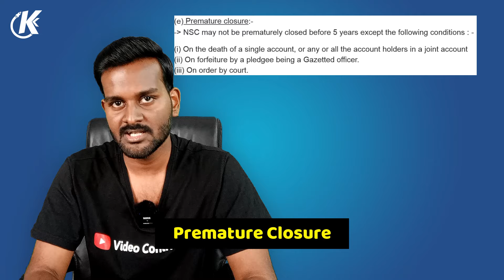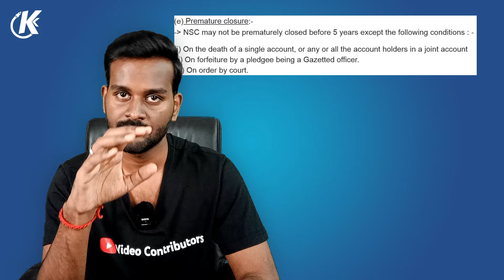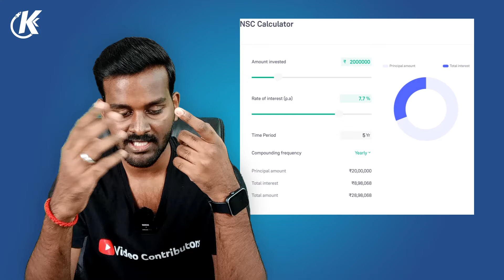Post Office National Saving Certificate Scheme in Tamil | NSC Post Office Scheme | தமிழ்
Post Office National Saving Certificate Scheme in Tamil | NSC Post Office Scheme in தமிழ் | Best Post Office Saving Scheme in 2024

Hi, I'm Karthik
      In this video, you will know post office's national saving scheme NSC in detailed. We have discussed various feature of NSC scheme like deposit amount, interest rate, who can open account, maturity instruction, premature closure and more. If you are planning to invest your money safely then NSC post office scheme could be a better option where you can also save taxes under section 80C. Moreover, you can start investing in NSC scheme at just Rs.1000 & there is no maximum limit.

➤ Queries Solved:
1) NSC post office scheme in Tamil
2) What is NSC scheme in Tamil
3) What are national saving certificate in Tamil
4) What are national saving certificate post office scheme in Tamil
5) What is post office national saving certificate in Tamil
6) How to open national saving scheme post office account in Tamil
7) Which is the best post office savings scheme in Tamil
8) Which is the best savings scheme to invest in Tamil
9) How to invest NSC scheme in post office in Tamil
10) What are best deposit scheme in post office in Tamil
11) What are NSC bonds in post office in Tamil
12) Best investment plan scheme by post office in Tamil
13) Best post office scheme for 5 years in 2024?
14) NSC Tax Benefit scheme in Tamil
15) Post office NSC scheme explained in full details in Tamil
16) Best interest scheme in post office in Tamil
17) What are the best compound interest scheme post office in Tamil
18) How to save money in post office in Tamil
19) Best savings plan in post office in Tamil

► Start Investing in Stock Market & Mutual Funds :
Open Demat Account With Angel One:

⭐ Follow Us ⭐